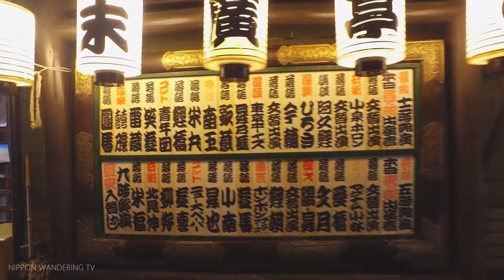Best city to visit in Tokyo | Night walking tour in Shinjuku - 4K UHD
Shinjuku was very beautiful after rain. I walked around Shinjuku 3-chome and also passed through Golden-gai. Enjoy the long virtual tour in Shinjuku!

• Equipment📷
Camera: DJI Osmo X3
Mic: Rode video micro
Accessory: Z-Axis
Edit&Grading: Davinci Resolve